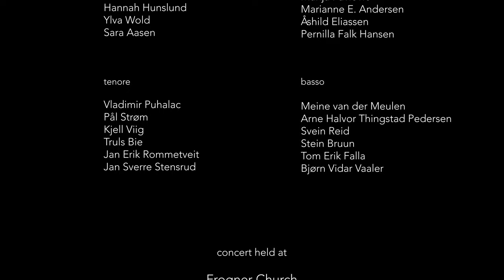Mozart great mass in c (Kyrie) Ida Gudim - Norw Vocal Ens - Oslofjord Chamber Phil - Jon Fylling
W. A. Mozart:
Great Mass in c minor kv 427 (Kyrie)
Grosse Messe in c-moll

Ida Gudim
Norwegian Vocal Ensemble
Oslofjord Chamber Philharmony
dir: Jon Fyllling
Live in Frogner Kirke Oslo 2021